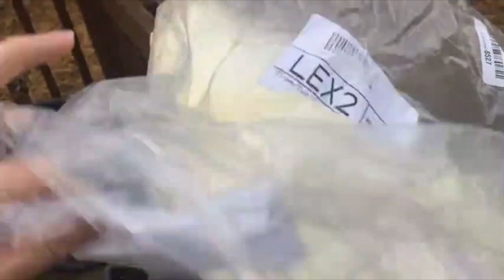Royal Therapy Memory Foam Pillow Review | Queen Cervical Pillow for Neck Pain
Royal Therapy Memory Foam Pillow, Queen Pillow Neck Pain Relief, Contour Pillow, Pillow for Neck and Shoulder Pain, Neck Pain Pillow, Side Sleeper Pillow, Cervical Neck Pillow, Neck Pillow Sleeping

Royal Therapy Memory Foam Pillow Review: A Deep Dive into Comfort and Support

Finding Sleep Relief: My Search for a Comfortable Pillow

As someone who frequently suffers from neck pain, finding a comfortable pillow that provides adequate support has been a long and arduous journey. I've tried countless pillows, from feather-filled to memory foam, but nothing seemed to alleviate the pain and discomfort that plagued me every morning. I was desperate for a solution, knowing that a good night's sleep was crucial for my overall health and well-being.

Factors to Consider When Selecting a Pillow

Pillows are often overlooked when it comes to sleep hygiene, but they play a vital role in ensuring a